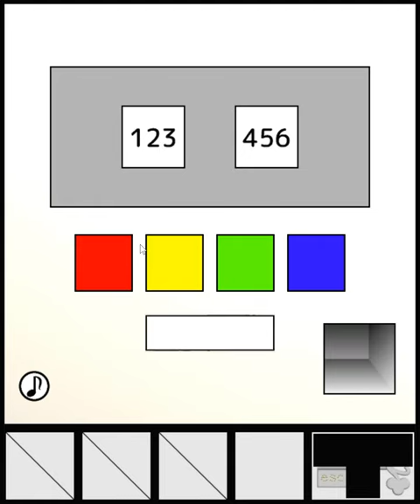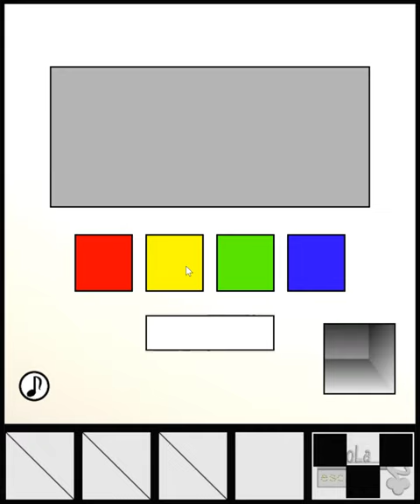[TomoLaSiDo] Escape Challenge 207: Room with Rose Chocolate Walkthrough